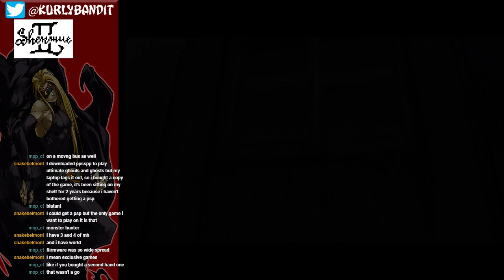Shenmue 2 Stream Playthrough part 5